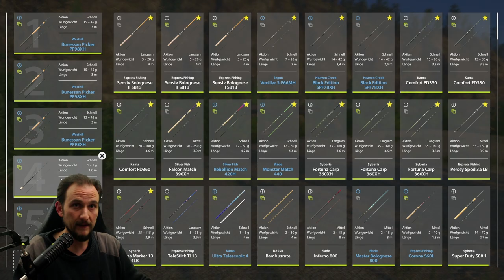Russian Fishing 4 #2020 Das Wars! Der letzte Fisch...